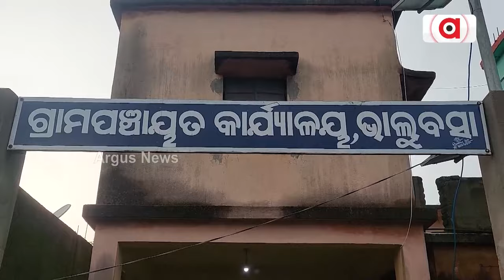ଭୂତକୋଠୀ ପାଲଟିଛି ପ୍ରାଥମିକ ସ୍ବାସ୍ଥ୍ୟ କେନ୍ଦ୍ର || Rairangpur Neglected Medical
ଅସାମାଜିକ ବ୍ୟକ୍ତିଙ୍କର ଆଡ୍ଡାସ୍ଥଳୀ ପାଲଟିଛି ଆୟୁଷ୍ମାନ ଆରୋଗ୍ୟ ମନ୍ଦିର । ସରକାରୀ ଅଧିକାରୀଙ୍କ ଅପାରଗତା ଯୋଗୁଁ ସ୍ବାସ୍ଥ୍ୟ ସେବାରୁ ବଞ୍ଚିତ ଅଞ୍ଚଳବାସୀ । ଚାଳିଆ ଘରେ ଚାଲିଛି ସ୍ବାସ୍ଥ୍ୟସେବା । ଏ ଦୃଶ୍ୟ ଆଦିବାସୀ ଅଧ୍ୟୁଷିତ ମୟୂରଭଞ୍ଜ ଜିଲ୍ଲା ରାଇରଙ୍ଗପୁର ବ୍ଲକ ଅନ୍ତର୍ଗତ ଭାଲୁବସା ଗ୍ରାମ ପଞ୍ଚାୟତ ନାଗଭଣ ଗ୍ରାମର ଧଳାଡ଼ିହି ସାହିର ।